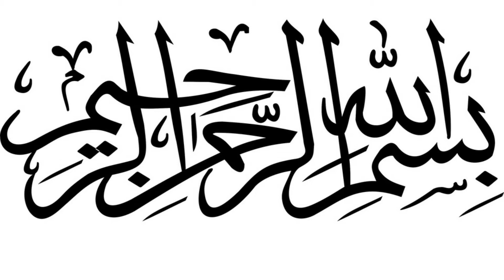Pakistan's MIRV technology is enough to destroy India | Indian Media | FARI ZONE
A.O.A friends Welcome again to my YouTube channel#FARIZONE
About This video In This video we are going to tell you that
So watch video till end for full details , Allah Hafiz